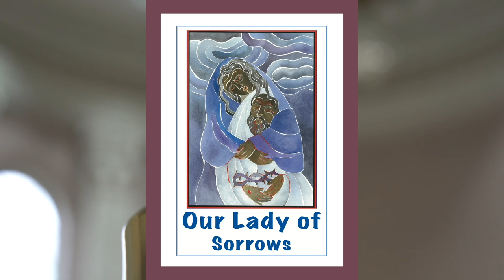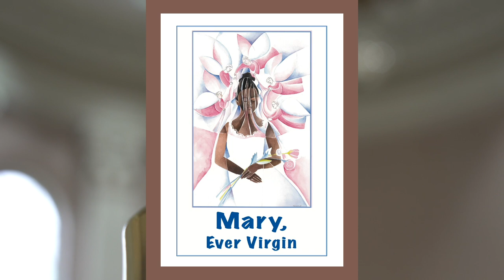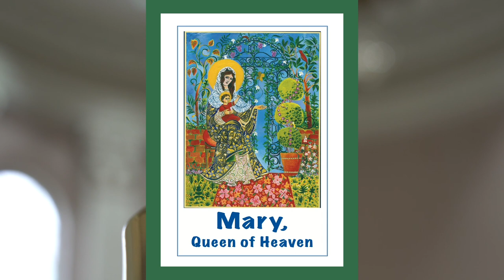MAY CROWNING at Saint Rose of Lima in Short Hills, NJ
The Rite of Crowning an image of Mary outside of Mass - The May Procession.
The Church petitions Mary Mother of the Church to intercede for the world during this time of pandemic.